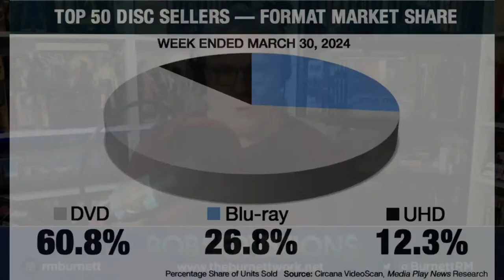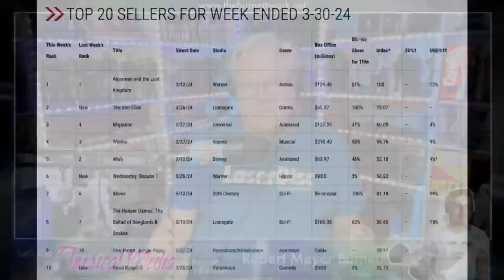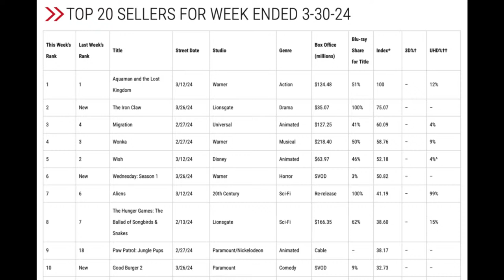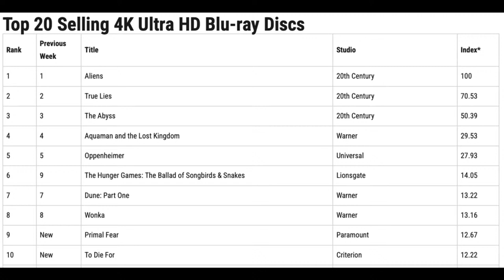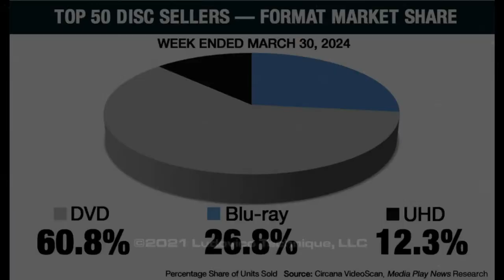German's GONE but today SOMEONE is celebrating their 9TH anniversary on YouTube with SECOND SIGHT!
Have a Question to be read LIVE, on AIR...? Just want to share your enjoyment of the content?

Join co-hosts Robert Meyer Burnett and Dieter Bastian as they take a closer look at the wonderful world of physical media during their weekly show: LET'S GET PHYSICAL MEDIA.

About Robert Meyer Burnett:
Rob is best known for directing, co-writing and editing the award-winning, cult-favorite feature film FREE ENTERPRISE, starring Emmy winners William Shatner and Eric McCormack. ROBSERVATIONS streams daily on YouTube and can also be found on The Post-Geek Singularity website.

Check out The Post-Geek Singularity for yourself by going to our